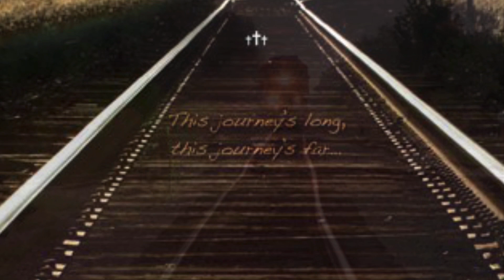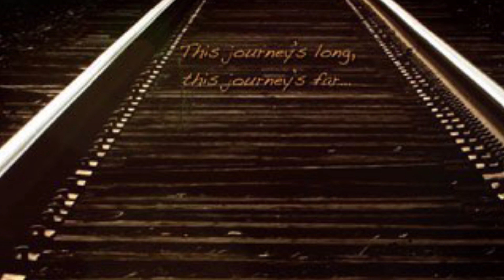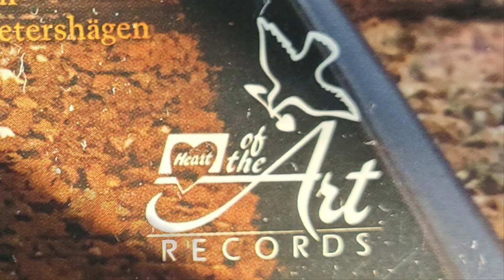See the Changes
See the Changes is the third track on the CD project This Journey.

Born in the state of South Dakota, where its cold in the winter and hot in the summer. I grew up working on my grandparents' farm. I lived in the city, and like most young American boys, I played most sports, especially baseball and football. I began to play my mom's piano and guitar by ear. I took violin lesson at the age of eleven. I developed an interest in playing guitar at the age of fourteen, inspired by the Rock music of the 70's. As my interest in the guitar grew and I bought a 1974 Fender Stratocaster at the age of seventeen. The guitar was featured in a music magazine with guitarist Ritchie Blackmore of the band Deep Purple, which I saw in concert in 1972 in Houston, Texas. This guitar is featured on the cover of This Journey CD Project.

Currently, I am working on a new CD Project in the Heart of the Arts Studio in Houston, Texas. The project consists of some new songs from the heart.